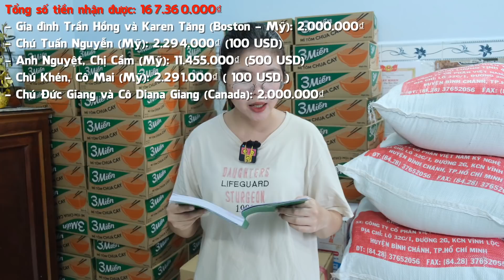Chuẩn bị phần quà mới cho bà con trong mùa dịch nhưng bị tạm hoãn vì dịch bệnh chuyển biến xấu